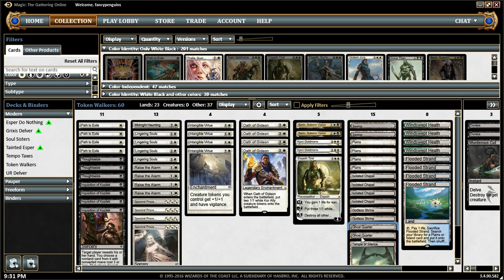Token Walkers Deck Tech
This week Chris pilots a WB Tokens list featuring Oath of Gideon and a variety of Planeswalkers. See if Elpeth Tirel can blow up everything else, or If Sorin, Solemn Visitor can abyss our opponents.

And you can listen to our podcast here on youtube, on iTunes, Stitcher and MTGCast.com or directly on our website Turnonethoughtseize.com